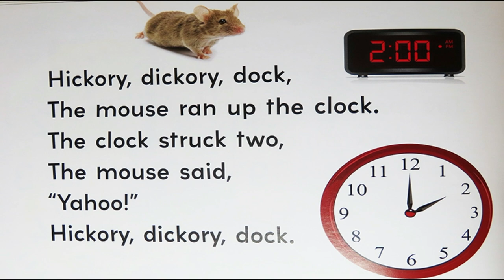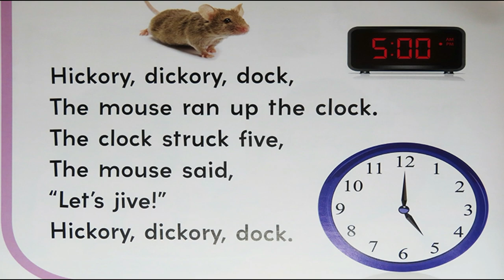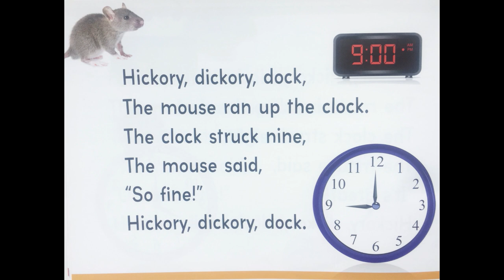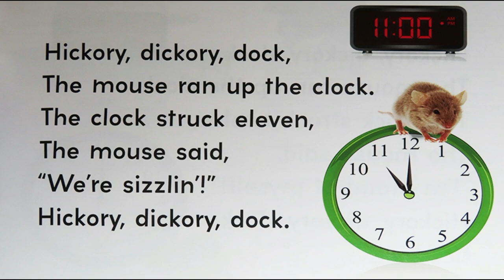Hickory, Dickory, Dock with Dr. Jean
Your students will catch “math fever” with these hands-on activities and games you’ll find with this link to my website.

Most of you already have a math curriculum, worksheets, and computer resources, so I’d like to share some ideas for ACTIVE LEARNING to add some movement and fun.

These activities can be adapted for a variety of skill levels and grades. This video and the lyrics to this song are good for rhyming, counting, and cardinality.

Older children can use their arms like the hands on the clock as they sing.

Tie in a craft by making paper plate clocks and then moving the hour hand as you sing.

Dr. Jean believes that music, singing and movement all enhance the learning environment. Students learn more and retain information longer when the presentation is reinforced with music and song.

You might want to check out Dr. Jean's blog and sign up for it as well:

1. When you sing your brain emits endorphins, and endorphins make you happy! Emotions are critical to learning.

2. Music is multi-sensory. The more senses you get going to the brain, the more likely the message will get there.

3. Music is powerful for prior-learning. If children are exposed to concepts while singing, it is easier for them to learn when formally introduced.

4. Music nurtures phonemic awareness (alliteration, rhyme, etc.).

5. Songs and chants are a natural way to develop oral language and auditory memory.

6. Poems and songs lay a foundation for fluency and enhance short term memory.

7. Children are able to use their imaginations and create pictures in their brains when they sing. This is an important part of reading comprehension.

8. Repetition is a key to learning. It is much more fun to repeat songs than worksheets!

9. Singing and dancing relieve stress and oxygenate the brain.

10. Through music and movement ALL children can feel successful.

A “community of learners” is enhanced when teachers and children enjoy something together! There was a study that was reported on National Public Radio called “Alive Inside.”

In the research study they made iPods of songs that had a special significance to patients suffering from dementia and Alzheimer’s.

These patients didn’t recognize family members, but when they heard the music they tapped their feet, sang the words, and smiled!

So many things that we do in our classrooms will be forgotten, but the songs will be stored in children’s brains for a lifetime!

What a privilege to be able to do this!